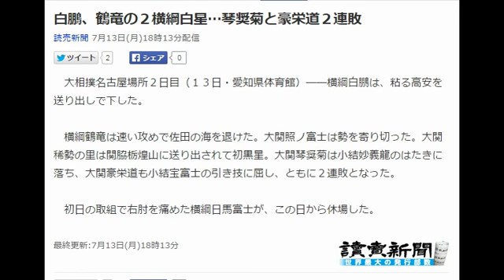白鵬、鶴竜の２横綱白星…琴奨菊と豪栄道２連敗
読売新聞 7月13日(月)18時13分配信

　大相撲名古屋場所２日目（１３日・愛知県体育館）――横綱白鵬は、粘る高安を送り出しで下した。

　横綱鶴竜は速い攻めで佐田の海を退けた。大関照ノ富士は勢を寄り切った。大関稀勢の里は関脇栃煌山に送り出されて初黒星。大関琴奨菊は小結妙義龍のはたきに落ち、大関豪栄道も小結宝富士の引き技に屈し、ともに２連敗となった。

　初日の取組で右肘を痛めた横綱日馬富士が、この日から休場した。　引用：Yahooニュース